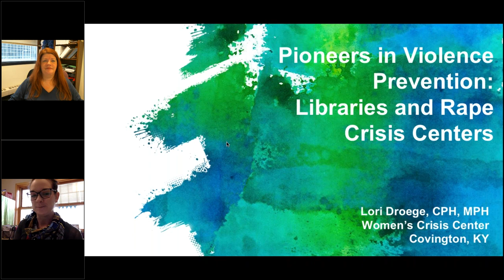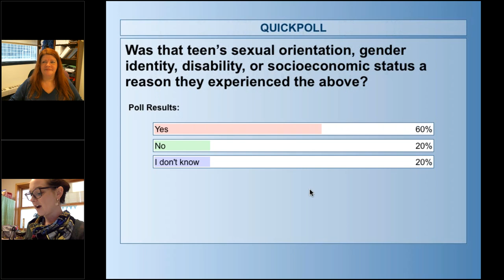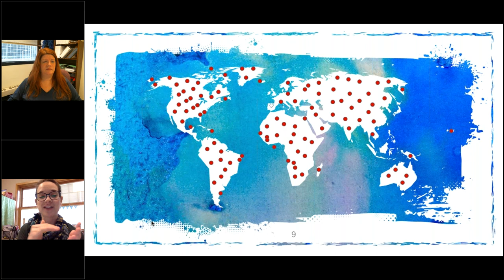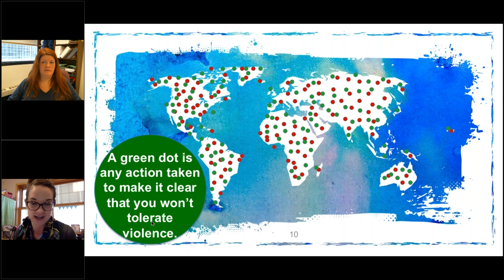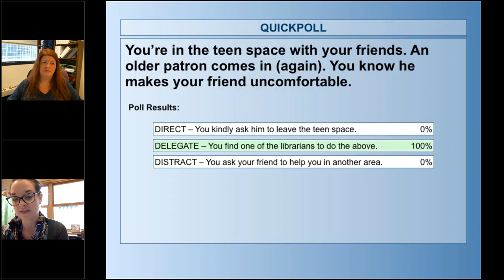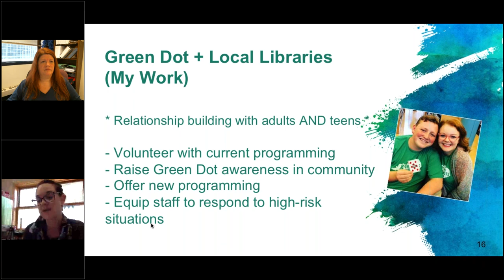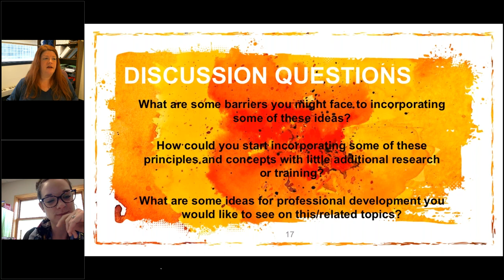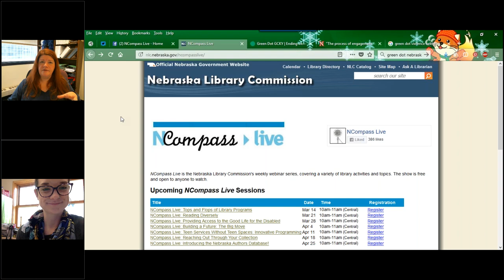NCompass Live: Pioneers in Violence Prevention: Libraries & Rape Crisis Centers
Libraries and library staff are already models in their communities, particularly of the creation of safe and stable environments open to all community members; this session invites participants to explore how they can specifically contribute to the prevention of bullying, dating and sexual violence. By sharing examples of a partnership between a local library, high school, and rape crisis program in her own community in Kentucky, the facilitator will engage participants in discussions and activities designed to give them ideas and feasible action steps for working in their own communities to empower teens and adults to reduce violence.

Presenter: Lori Droege, Sr. Public Education Specialist, Green Dot GCKY / Women’s Crisis Center.